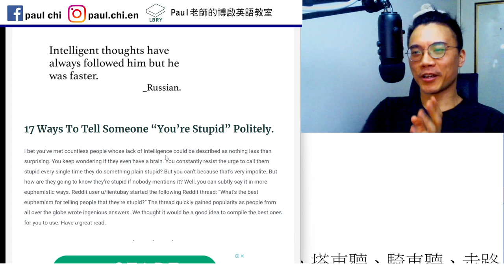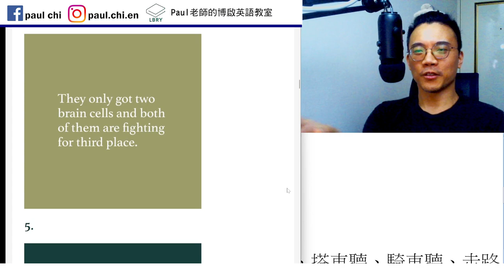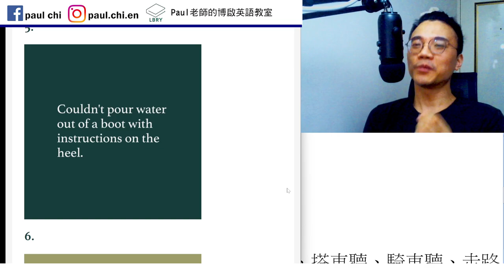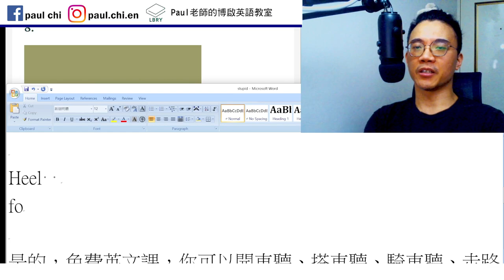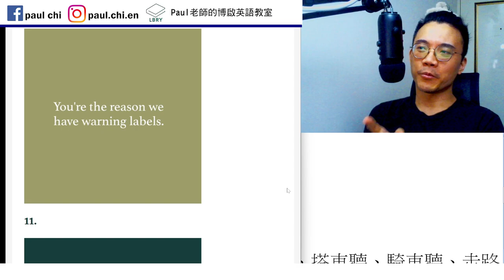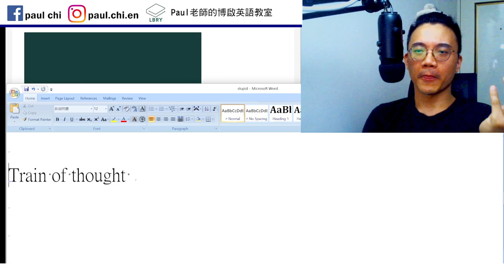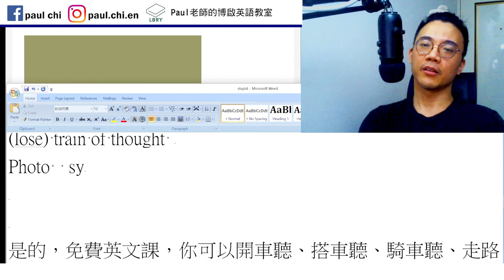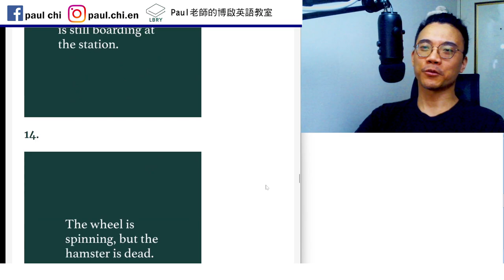【ep 684】17個拐彎笑人笨的方式 / 什麼是train of thought? 思想火車？｜多益｜雅思｜托福｜單字｜文法｜聽力｜手把手帶著你閱讀英文！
Notes:

免費每日英文課：17個拐彎笑人笨的方式 / 什麼是train of thought? 思想火車？｜多益｜雅思｜托福｜單字｜文法｜聽力｜手把手帶著你閱讀英文！

Heel
Foolproof    -proof

(lose) train of thought
Photo  synthesize (v)   synthesis
Photosynthesis 光合作用

LBRY: Paul老師的糟糕英語教室